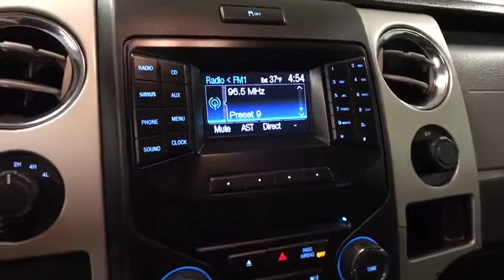2014 FORD F-150 Reno, Carson City, Northern Nevada, Sacramento, Roseville EKD73830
2014 FORD F-150
2014 FORD F-150 4WD SUPERCREW - Stock#: EKD73830 - VIN#: 1FTFW1EF8EKD73830

FX4 trim. PRICED TO MOVE $700 below Kelley Blue Book! iPod/MP3 Input, Satellite Radio, CD Player, Bluetooth, Flex Fuel, Alloy Wheels, Tow Hitch, Running Boards, 4x4. READ MORE!br /br /KEY FEATURES INCLUDEbr /4x4, Running Boards, Flex Fuel, Satellite Radio, iPod/MP3 Input, Bluetooth, CD Player, Trailer Hitch, Aluminum Wheels. MP3 Player, Privacy Glass, Keyless Entry, Child Safety Locks, Steering Wheel Controls. br /br /EXPERTS ARE SAYINGbr /KBB.com explains Whether it's an inexpensive basic work truck that can take a beating and still hold its value or a plush, horse trailer-hauling family vehicle you can be proud to take to any country club, Ford builds an F-150 for all occasions and occupations.. br /br /AFFORDABLE TO OWNbr /This F-150 is priced $700 below Kelley Blue Book. Approx. Original Base Sticker Price: $43,100*. br /br /OUR OFFERINGSbr /Lithia Hyundai of Reno sells new Hyundai's, certified pre-owned Hyundai's, and used cars, trucks, and SUV's! We have excellent finance options as low as 0% on select models, in addition to all avilable Hyundai incentives and rebates! We also specialize in second chance financing! We are located in Northern Nevada at 2620 Kietzke Ln. Our hours are Monday-Saturday 8: 30am - 8pm and Sundays 10am - 6pm. 100% customer satifaction is our priority! Price contains all applicable dealer incentives and non-limited factory rebates. You may qualify for additional rebates; see dealer for details.br / Some of our Pre-Owned vehicles may be subject to unrepaired safety recalls. Check for a vehicle's unrepaired recalls by VIN at